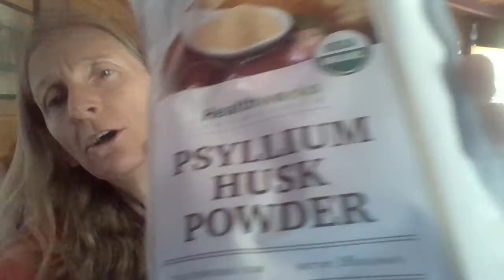"My stomach is growling BUT I JUST WONT EAT IT!!! ILL DIE FIRST" ..says the pine trees that sense